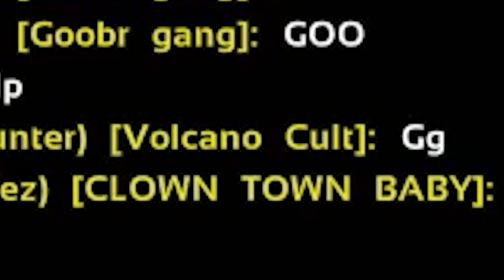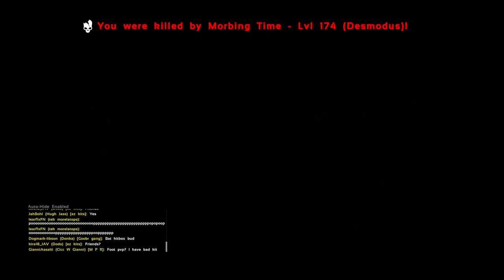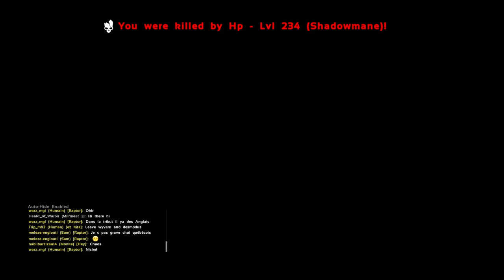Being Forced Into Gladitorial Matches In ARK